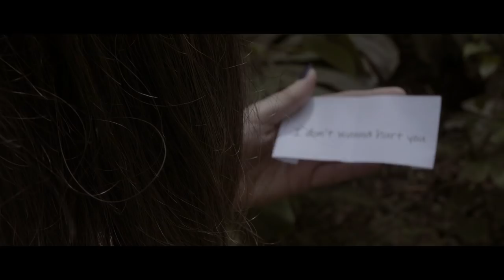Júlia Marino – Ambush (Official Music Video)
Clipe oficial da música “Ambush”, de Júlia Marino (2018) - Direção de Ian Maldonado

AMBUSH (2017)

I fell into your trap
I’m trying to get back
It’s so dark down here
but I’m coming up

I fell in love with us
and everything you said
What a perfect crime!
No one heard you shoot

I could blame it on the
stars you’re praying to, but
I would rather stay here,
watch’em fall and burn

Out of all my mistakes,
you are the worst kind
I’m bleeding out now,
but you just don’t mind!

You ambushed me!
How could you be
so nasty, so heartless?
Aren’t you ashamed?

You ambushed me!
Won’t set me free!
You wrote the final chapter,
but the story is mine!

I’m losing your dark game
You keep yourself so strong
I know I’ve played it right
but the score is wrong

I still need you to hear
all I have to say
But, how could I start?
You just walk away…

people you believe in
watch you dance alone

Of all the lies you’ve told me,
there is one I like more
I took all your sweet words:
“things will be all right!”

You ambushed me!
Aren’t you ashamed?

You ambushed me!